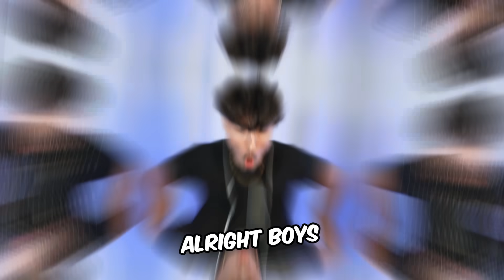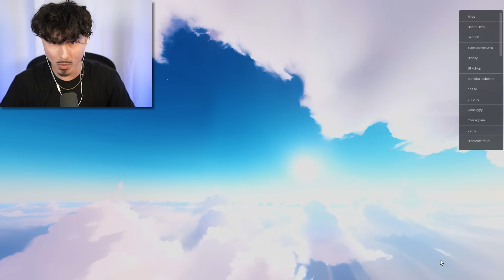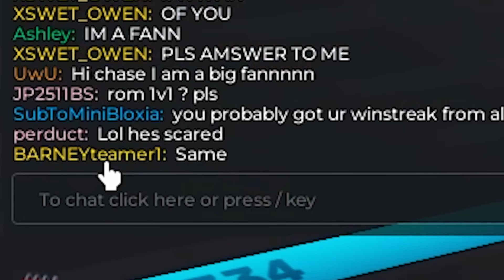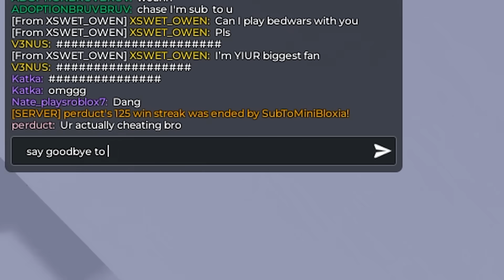I played with THE #1 SQUAD in Roblox Rivals!